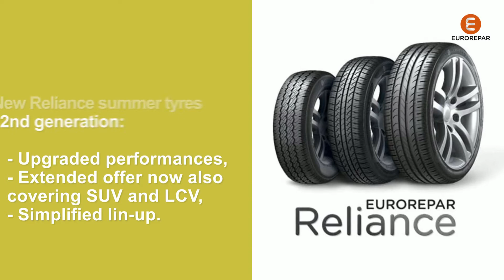News EUROREPAR Distrigo virtual booth EN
EUROREPAR presents its major new products on the Distrigo Virtual booth